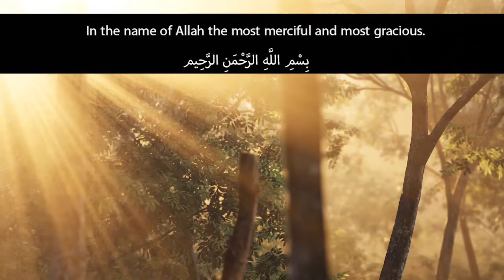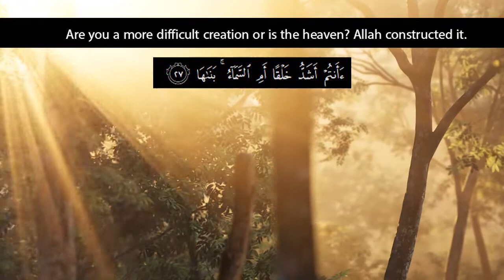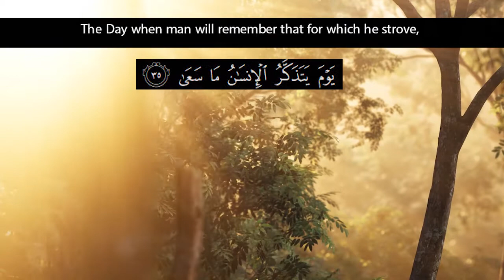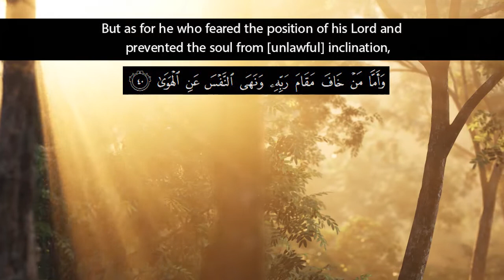Recitation of Surah An Nazi'at | English Translation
Recitation of Surah An Naba | English Translation